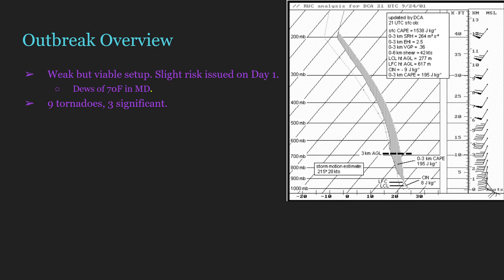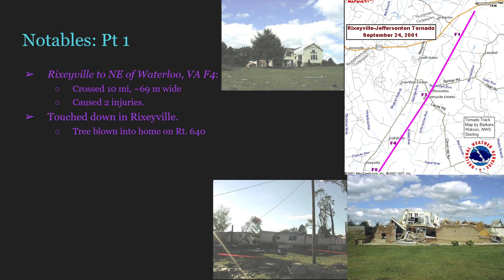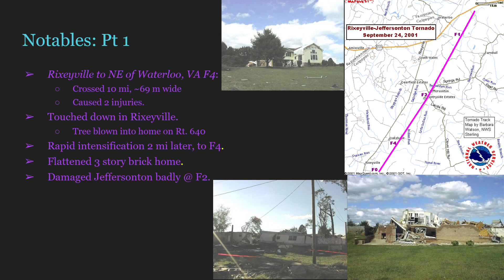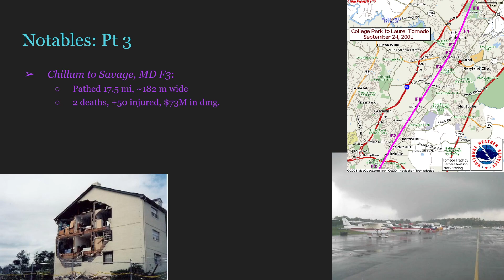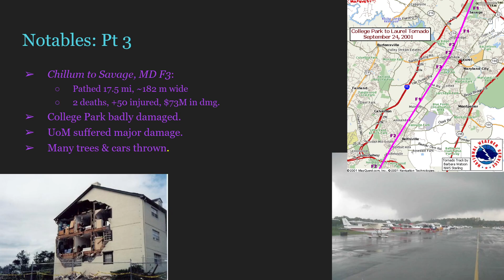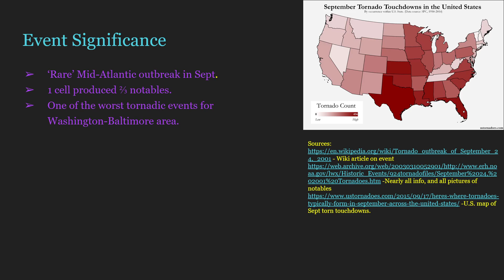A Short Summary | The September 24, 2001 Tornado Outbreak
A more uncommon place for a tornado outbreak: New England!

-Wayback Machine link, going to NWS page on event
-Map of annual September tornadoes on last slide